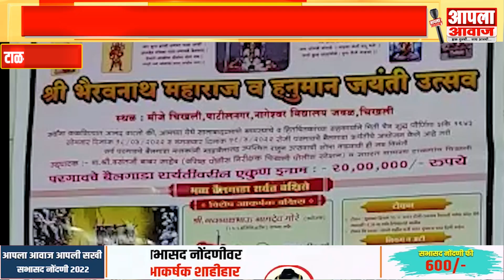चिखली येथील यात्रेतील बैलगाडा थरार; फायनल आणि घाटाचा राजा बाऱ्या